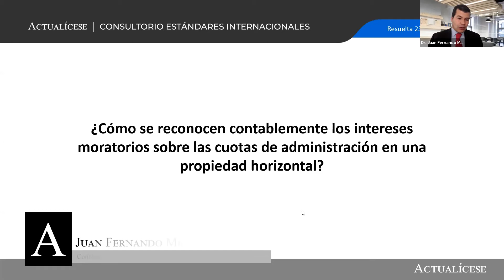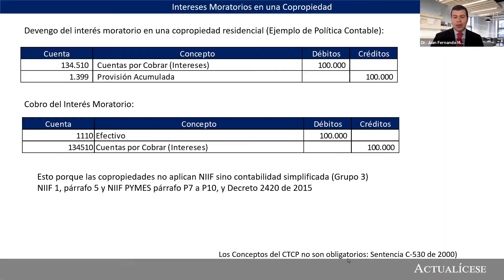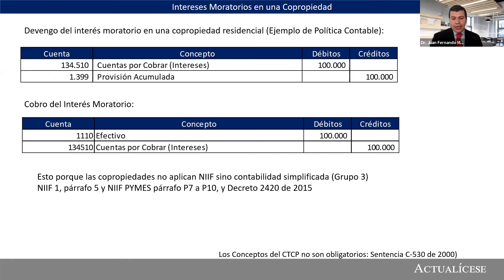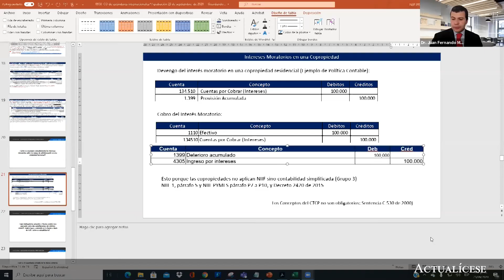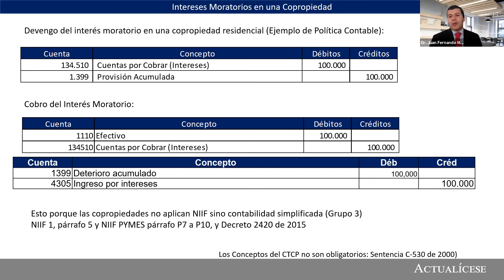¿Cómo contabilizar los intereses moratorios de las cuotas de administración en las copropiedades?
¿Cómo se reconocen contablemente los intereses moratorios sobre las cuotas de administración en una propiedad horizontal?

En este consultorio, el Dr. Juan Fernando Mejía, especialista en Normas Internacionales e impuestos señala cuál es la forma correcta de reconocer contablemente los intereses moratorios generados en las cuotas de administración al interior de las copropiedades.

Así mismo, es importante precisar que este tipo de entidades, las cuales se encuentran reguladas por la Ley 675 de 2001, se clasifican según sus uso o destinación en: residenciales, comerciales y mixtas.

En Actualícese encontrarás de manera frecuente consultorios, tutoriales, charlas, webinars y tips, elaborados con los principales expertos del país en lo que concierne el tema de Estándares Internacionales y contabilidad.